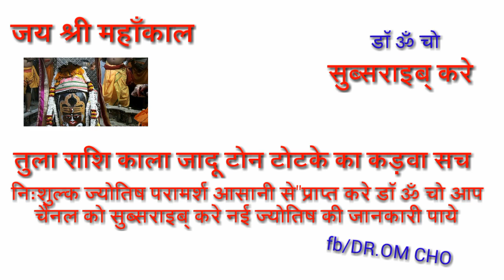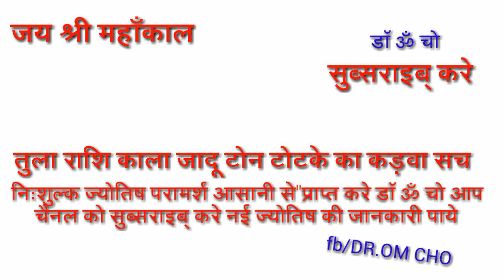तुला राशि काले जादू का कड़वा सच | Tula Rashifal | Virgo Horoscope | TULA RASHI 2019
Perfect romantic match or worst match zodiac sign,Gemini Best Love Matches Horoscopes tips,Gemini good and bad love match know about horoscope,Mithun rashi ke liye accha aur bura jivanshathi jaane rashianusar,Apka accha aur kharaab love match astrolog
February 2018 Gemini monthly horoscope,Monthly Gemini,Aaj ka rashifal,Gemini monthly rashifal,Gemini monthly horoscope tula rashifal 2018 in hidi horoscope and astro

February 2018,Gemini April 2018,Mithun Rashi February Rashifal in Hindi